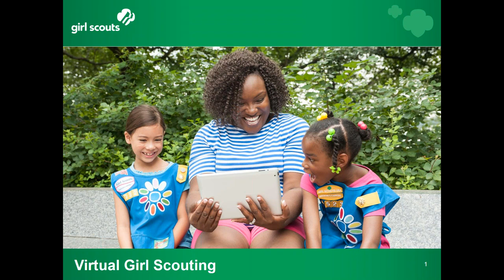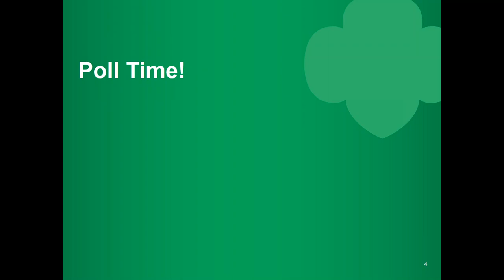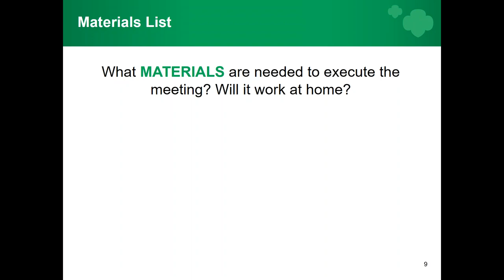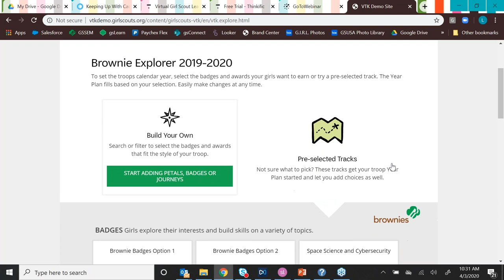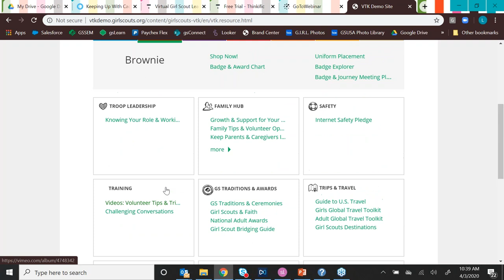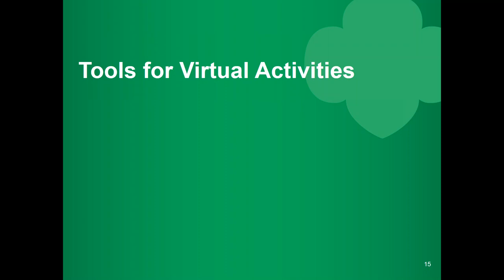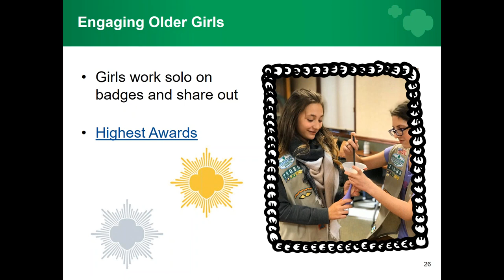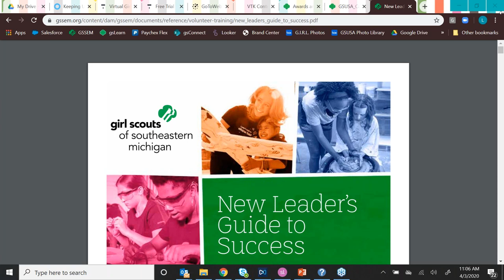Virtual Girl Scouting Online Training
Check out this online training to find out how you and your girl can still Girl Scout from home!